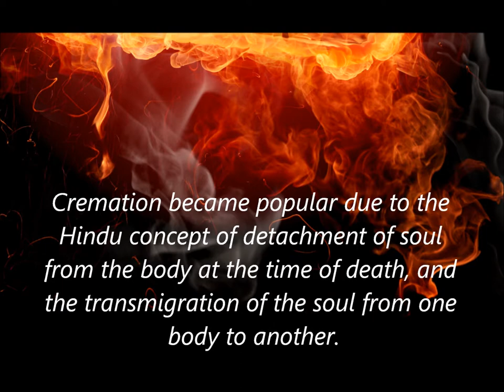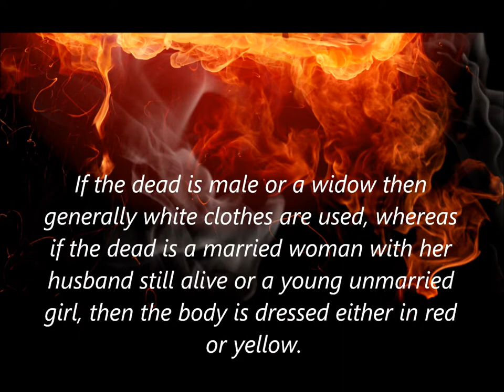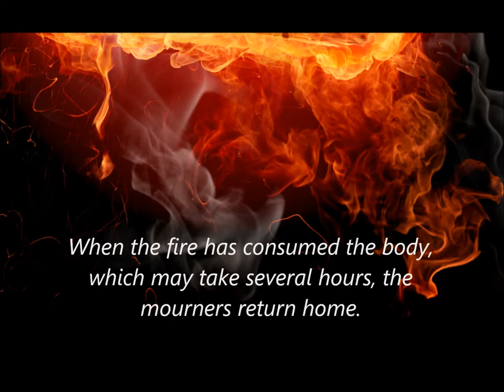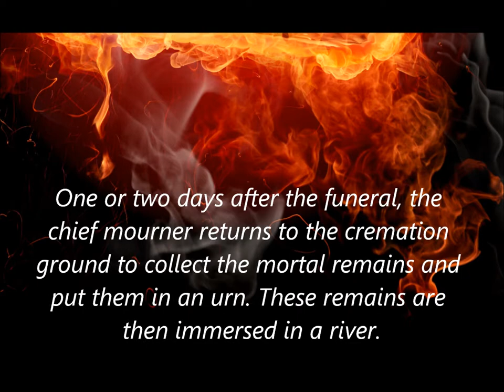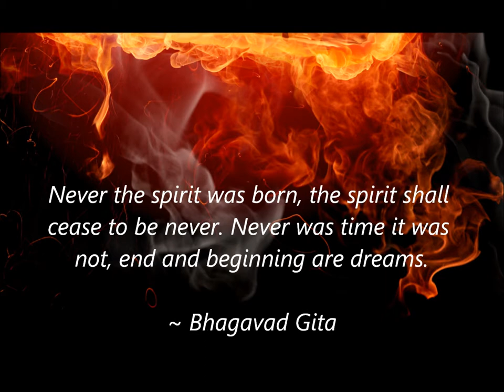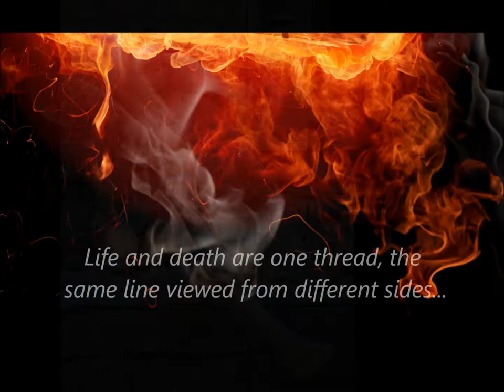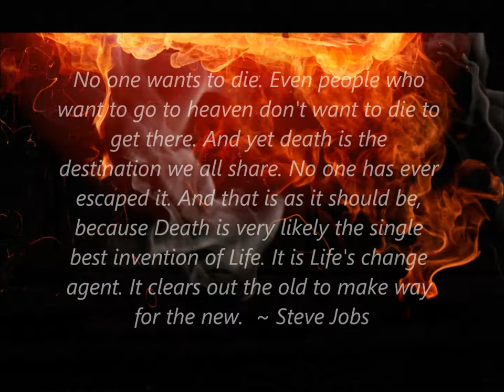Antyesti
A Photographic Documentary Movie. Directed By - Raj Mayukh Dam.

Click SHOW MORE  To Read The Complete Documentary Story of Antyesti or Hindu Funeral Rites

Also referred to as Antim Sanskar, is an
important Sanskara, sacrament of Hindu
society.

In the Indian subcontinent, human bodies
were either exposed to the elements of
nature, and to the birds, or buried in the
earth, in a river, and sometimes a cave or
an urn.

Centuries later, cremation became the
usual mode of disposal of the dead bodies,
with certain exceptions – the
exceptions being bodies of infants, yogis,
sadhus, and a few others.

Cremation became popular due to the
Hindu concept of detachment of soul
from the body at the time of death, and
the transmigration of the soul from one
body to another.

Immediately after the death, family
members close the mouth and eyes of
the deceased, and put the arms straight.

The body is placed on the floor with the
head pointing towards the north and the
feet towards south. which is the direction
of the dead.

If the dead is male or a widow then
generally white clothes are used, whereas
if the dead is a married woman with her
husband still alive or a young unmarried
girl, then the body is dressed either in red
or yellow.

Further, a few drops of the holy Ganges
water may be put into the mouth of the
deceased so that the soul may attain
liberation.

The cremation ground is called
Shmashana (in Sanskrit), and traditionally
it is located near a river,
if not on the river bank itself.

The chief mourner then lights a small fire
inside deceased's mouth, this is known
as mukh-aagni. The pyre is then set
alight with a flaming torch.

When the fire has consumed the body,
which may take several hours, the
mourners return home.

During this mourning period the family of
the dead are bound by many rules and
regulations of ritual impurity.

One or two days after the funeral, the
chief mourner returns to the cremation
ground to collect the mortal remains and
put them in an urn. These remains are
then immersed in a river.

It is believed that if this stage of the
funerary rites are not performed or are
performed incorrectly, the spirit of the
dead person will become a evil spirit.

The rites generally last for ten or eleven
days, at the end of which the preta is
believed to join the abode of the
ancestors.

Thereafter, they are worshipped during
the 'sraddha' ceremonies.

Never the spirit was born, the spirit shall
cease to be never. Never was time it was
not, end and beginning are dreams.

~ Bhagavad Gita

Place of Documentary Photography Works : Nepal & India.